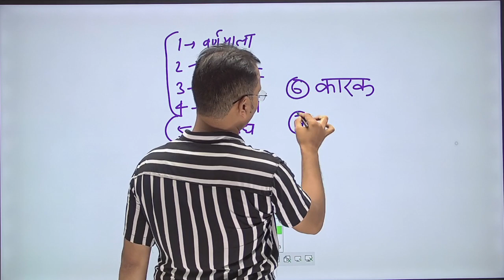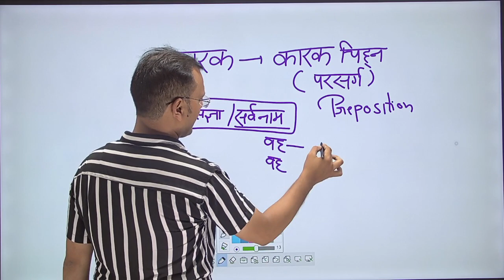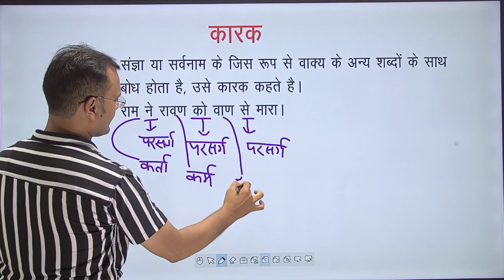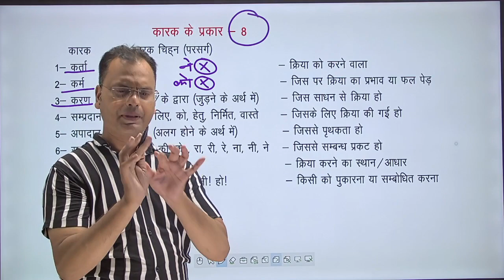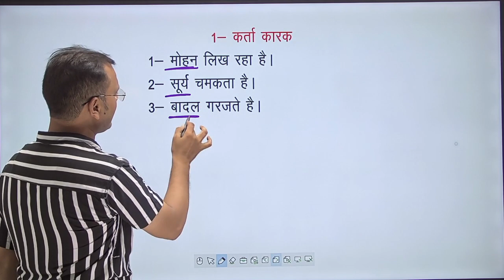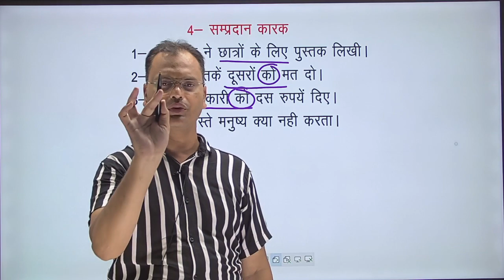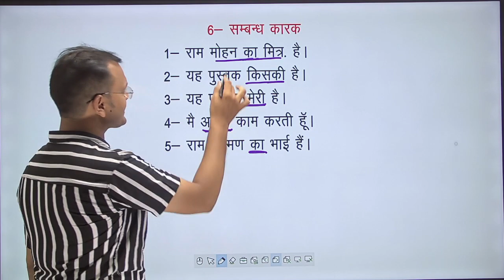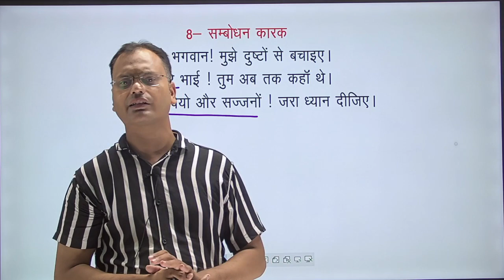karak hindi grammar | हिंदी कारक || karak hindi grammar trick || hindi karak tricks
[Important Link]